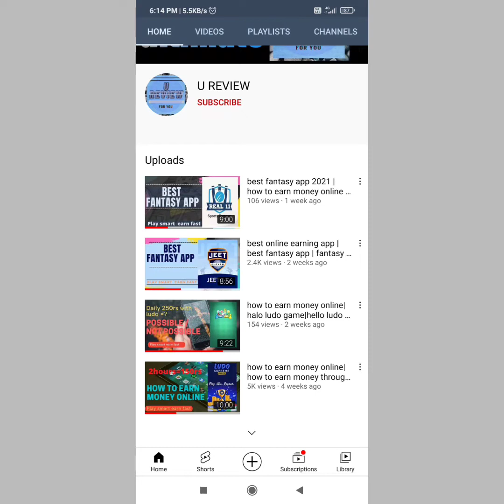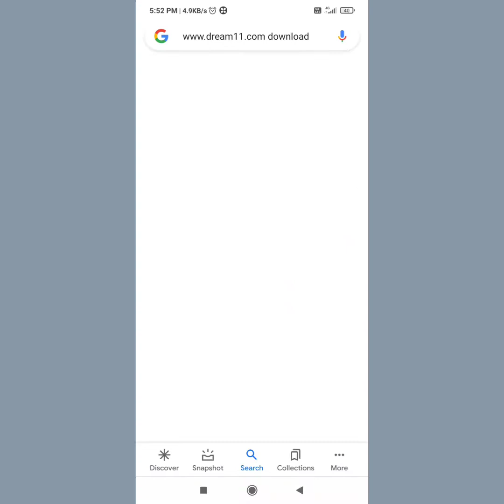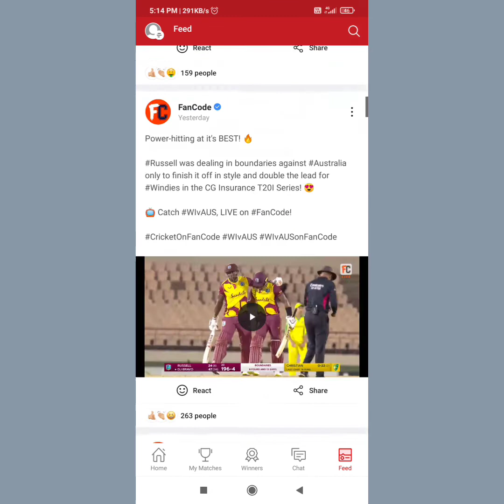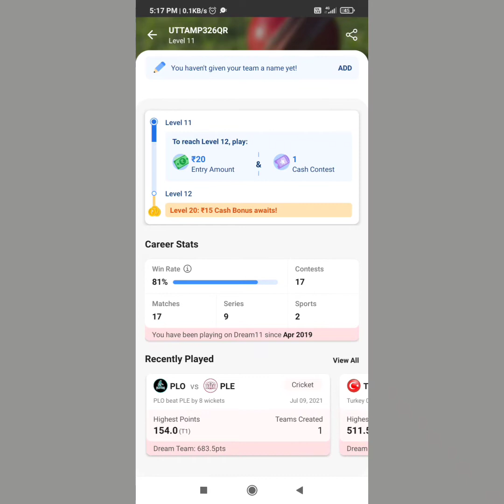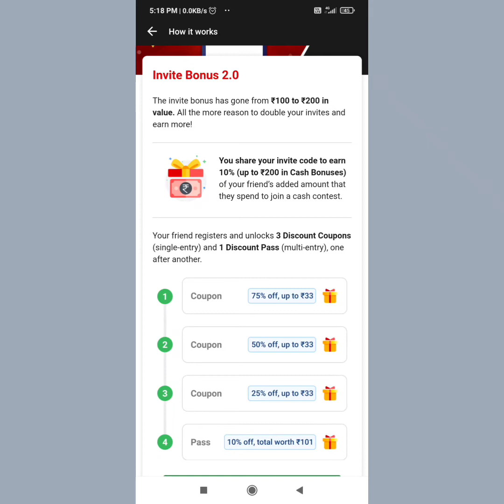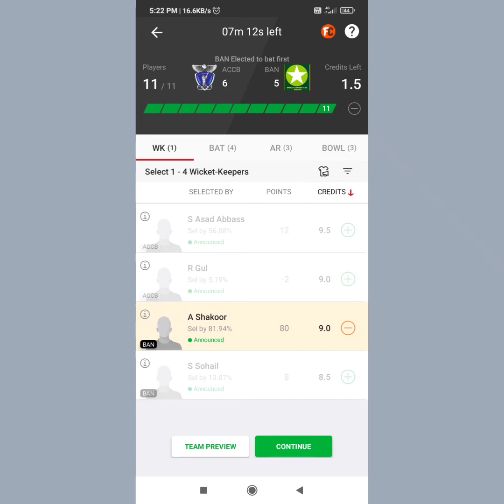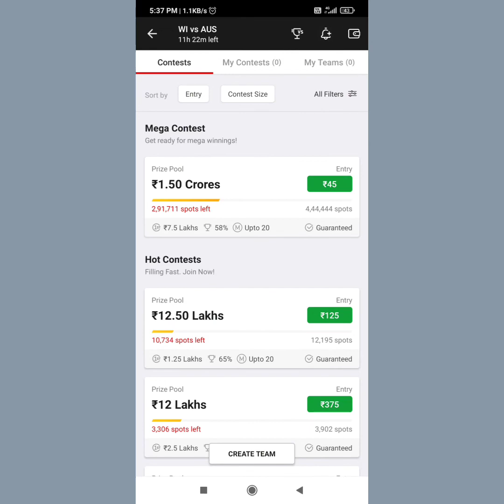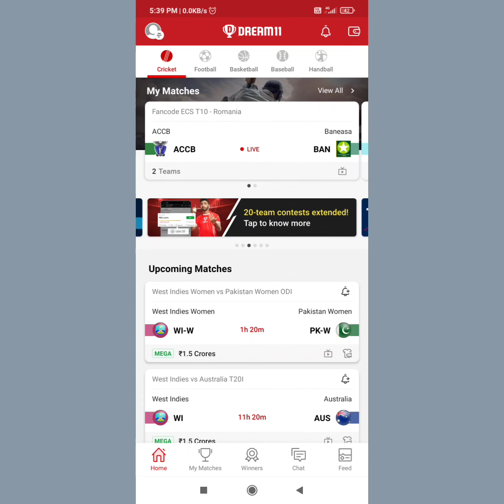how to earn money online | dream11 app se paise kaise kamaye 2021 | best fantasy app for ipl 2022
online games se paise kaise kamaye | ऑनलाइन गेम्स से पैसे कैसे कमाए | best fantasy app 2022 |

Dosto is video me mene dream11 app se related  complete information provide ki he.and dream 11 se paise kamaane ki best trick bhi aap logo ke saath share ki he. Is video ko complete dekhne ke baad aap log kaafi aasaani se dream11 se aur kaafi jyada  paise earn kar paayenge.

query solved
ऑनलाइन गेम खेल कर पैसे कैसे कमाए
how to earn money online through mobile
dream11 review in hindi
 me registration kaise kare
dream11 all information
dream11 ke saare features
dream11 best review
dream 11 se apne bank account me paise kaise transfer kare
dream11 se withdrawal kaise kare
dream11 se withdrawal kaise kare paytm me
dream11 se paise kaise nikale
dream11 app me team kaise banaye
dream11 me team edit kaise kare
dream 11 me duplicate team kaise banaye
dream 11 me konsa contest khele
dream11 me bonus kaise use kare
dream11 me bonus kaise paye
dream11_gl_winning_tips
dream11 me grand league kaise jeete
dream11 query kese kaise karen
dream11 me contest kaise join kare
dream11 me private contest kaise join kare
best app for ipl 2021